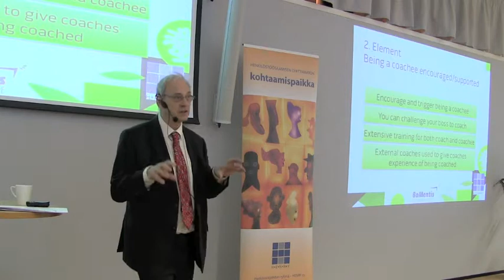DAVID CLUTTERBUCK: Whole Team to Coach?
What advantages is there from training everyone in the team to coach? Find out more from the video.